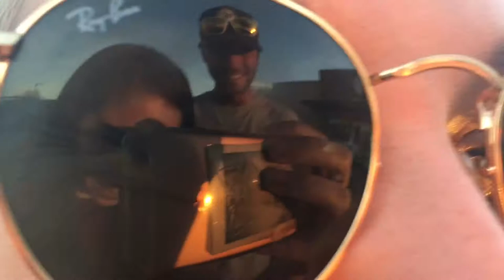California memories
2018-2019